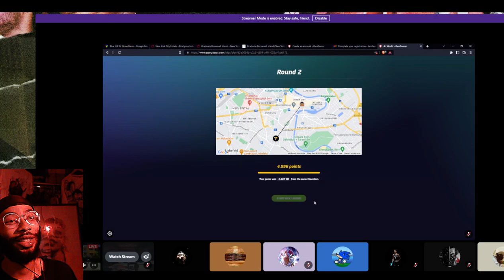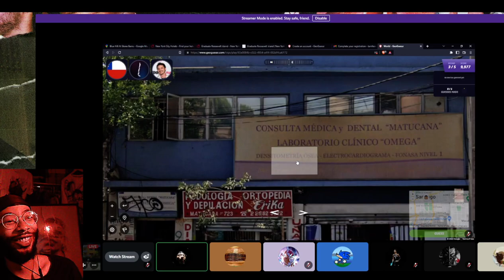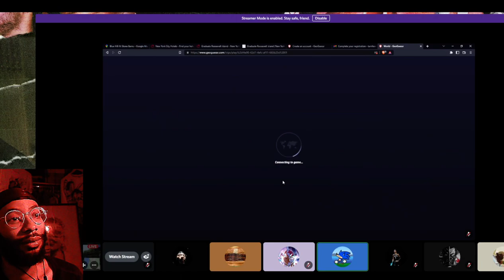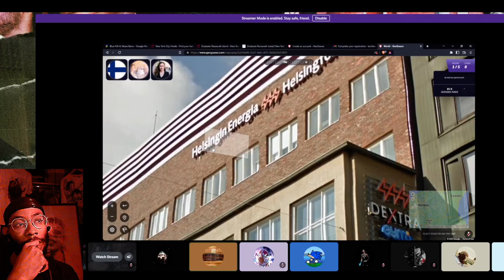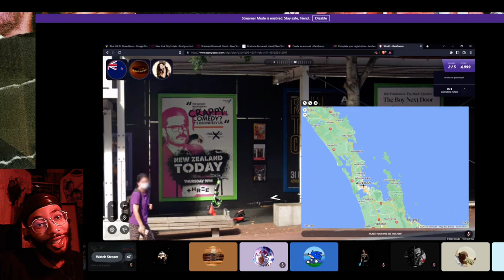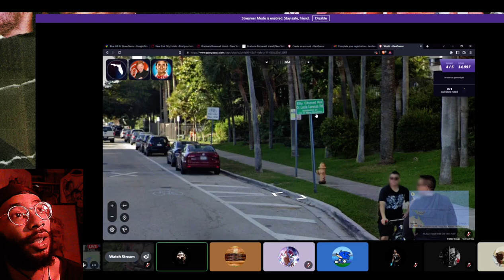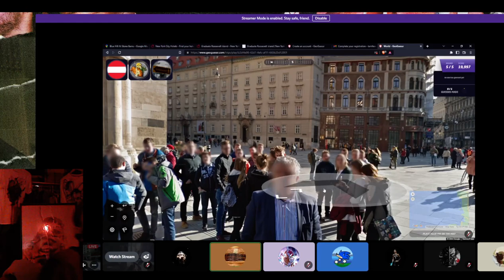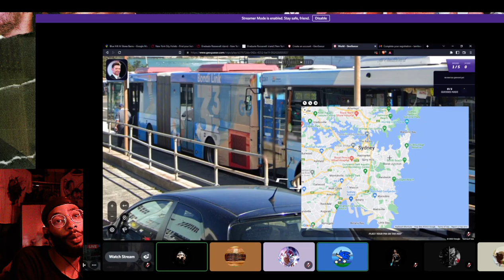GeoGuessr Speedruns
Rusty at first but we start speed running dat hooooeeeeee! Its Geogusser time!